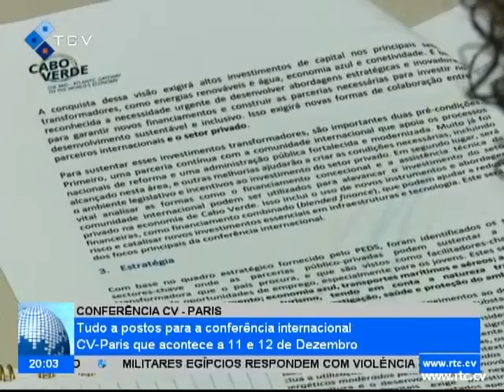Tudo a postos para a Conferência Internacional CV Paris que acontece a 11 e 12 de Dezembro